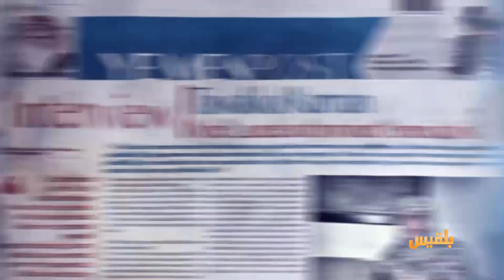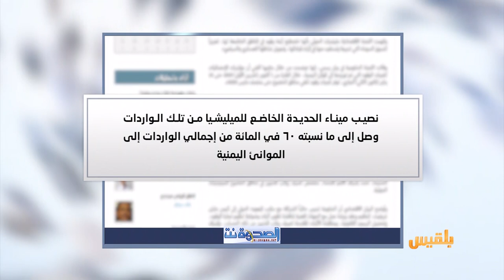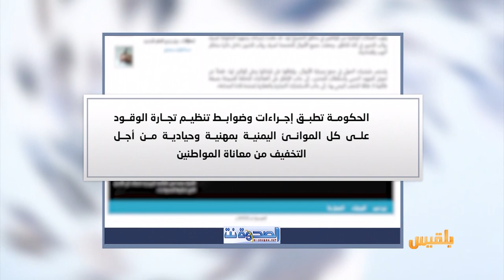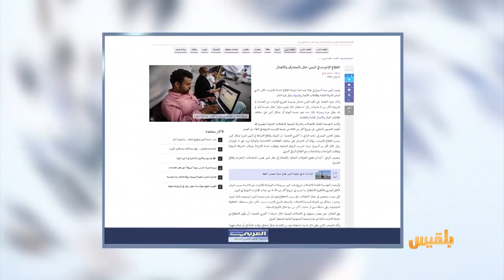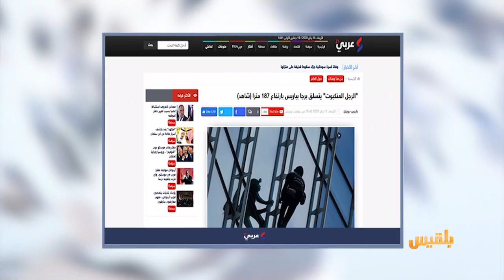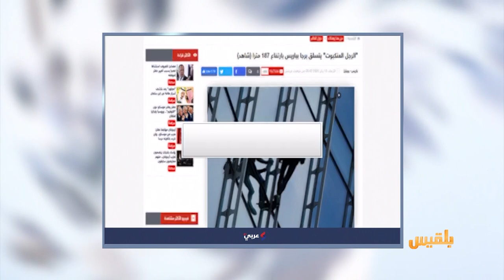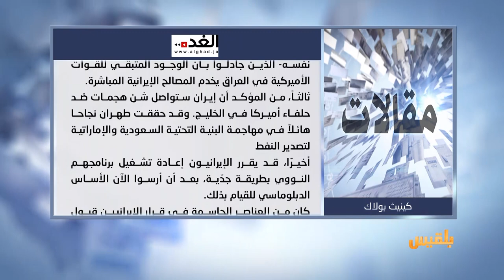كشك الصحافة | 15 - 01 - 2020 | تقديم : نضال الشبان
- المصدر أونلاين
مسلح يطلق النار على مصلين في مسجد بأبين ويقتل 5 أشخاص بينهم والده
 - من العربي الجديد
انقطاع الإنترنت في اليمن يسبب شللا بالمصارف والأعمال
- من أخبارنا المنوعة
"الرجل العنكبوت" يتسلق برجا بباريس بارتفاع 187 مترا..